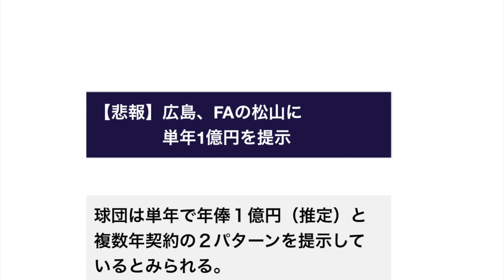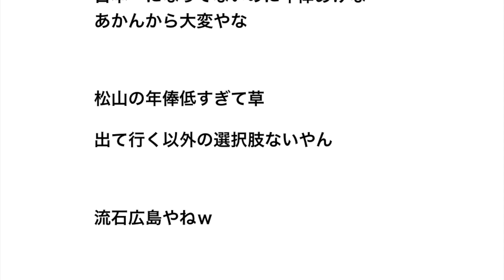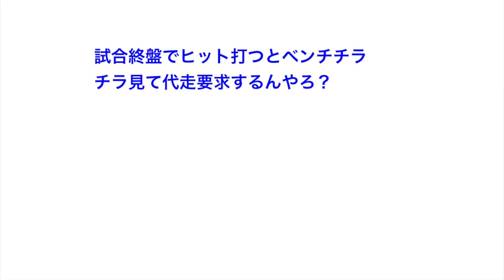【悲報】広島、FAの松山に単年1億円を提示